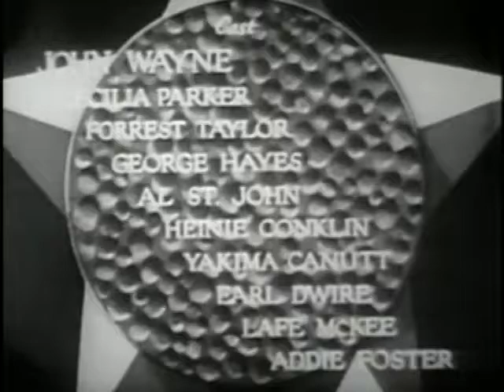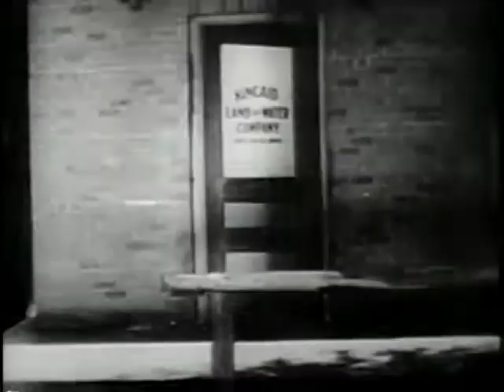Riders of Destiny * John Wayne * WildWest Tv Westerns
✘ DESCRIPTION
Riders of Destiny is a 1933 pre-Code Western musical film starring 26-year-old John Wayne as Singin' Sandy Saunders, the screen's second singing cowboy (the first being Ken Maynard in the 1929 film The Wagon Master). It was the first of a series of sixteen Lone Star Westerns made for Monogram Pictures between 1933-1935, by Wayne and director Robert N. Bradbury, and the first pairing of Wayne with George "Gabby" Hayes.
✘ PLOT

✘ CAST
    John Wayne as Singin' Sandy Saunders
    Cecilia Parker as Fay Denton
    Forrest Taylor as James Kincaid
    George "Gabby" Hayes as Charlie Denton (billed as George Hayes)
    Al St. John as henchman Bert
    Heinie Conklin as henchman Elmer
    Yakima Canutt as henchman
    Earl Dwire as Slip Morgan
    Lafe McKee as Sheriff Bill Baxter
    Addie Foster as Mrs. Mason
    Silver Tip Baker as townsman (uncredited)
    Horace B. Carpenter as rancher (uncredited)
    William Dyer as rancher (uncredited)